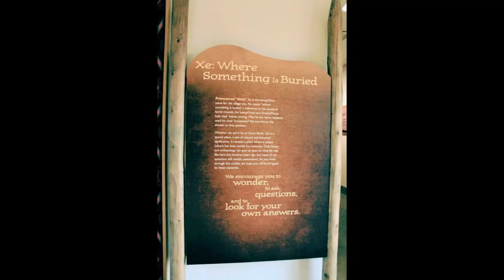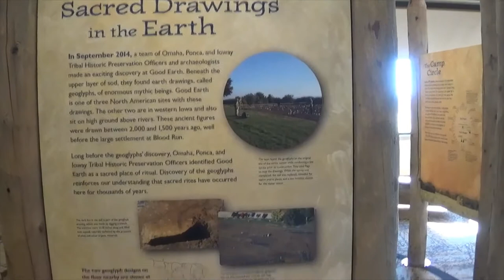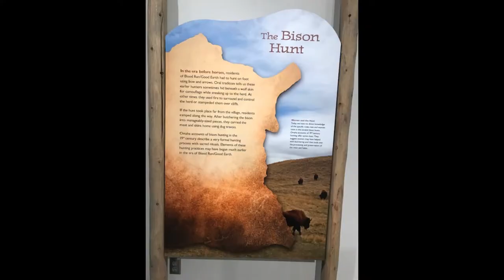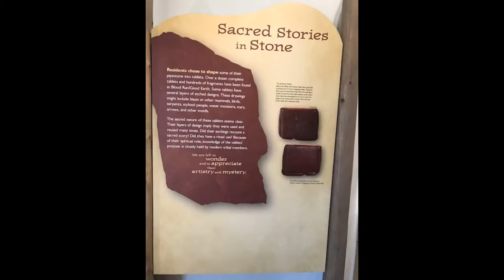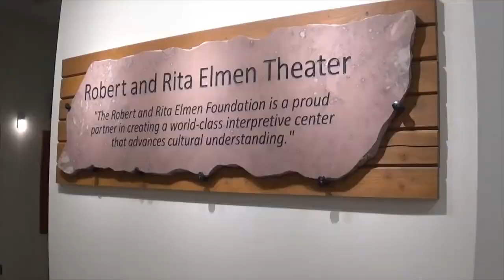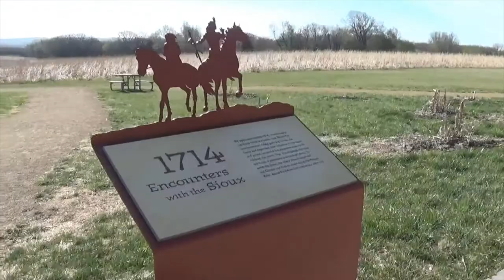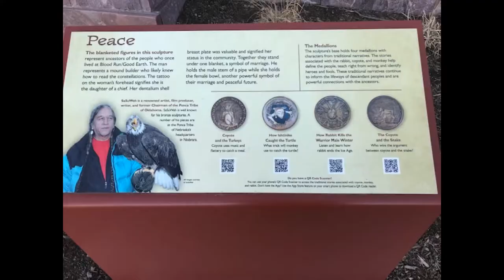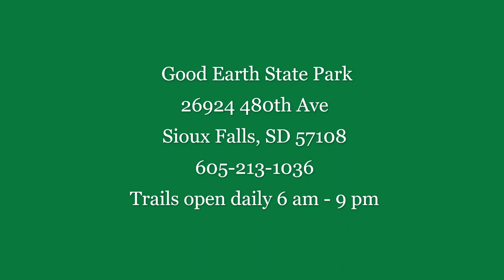GESP Field Trip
Enjoy a virtual visit to South Dakota Game Fish and Parks' Good Earth State Park at Blood Run visitor center.